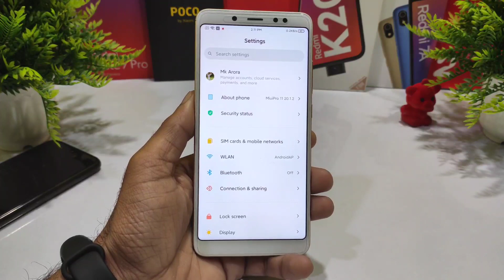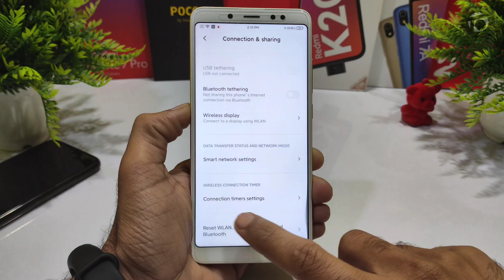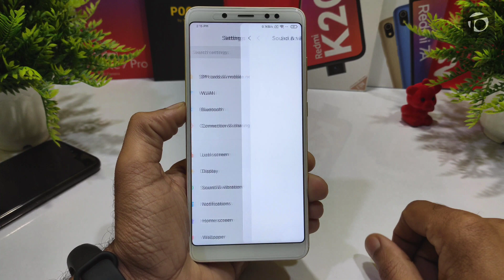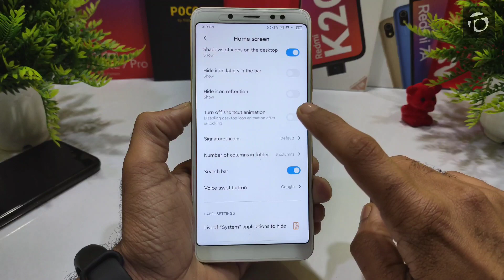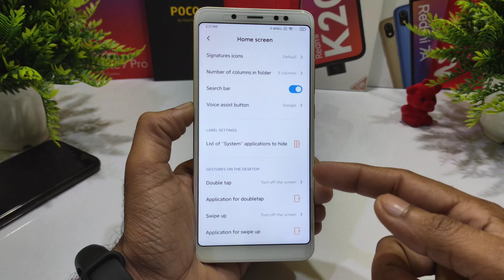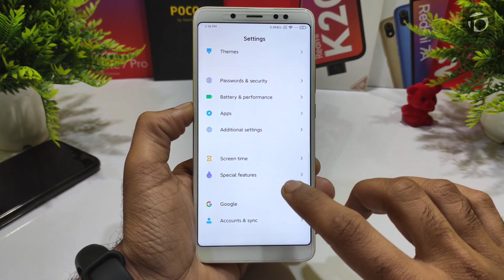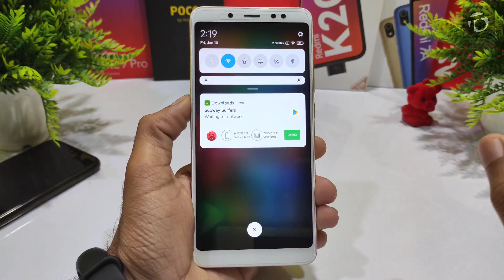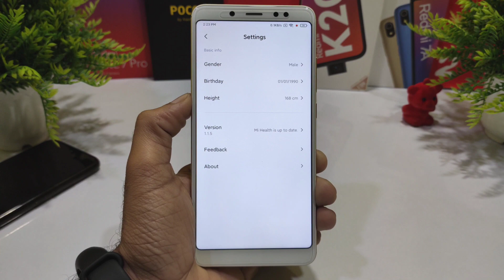Redmi Note 5 Pro (Whyred) - MIUIPro 11 Beta 20.1.2 ROM Full Review | Amazing Cool Features 🔥🔥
✅Download link☑️
MIUIPro 11 Beta 20.1.2 link
@RN5proReviews (find on telegram)

Flash Eu/Pro & other MIUI - All Phones
(OTA, Dirty flash, Clean flash, Final flash😁)
(All MIUIes)